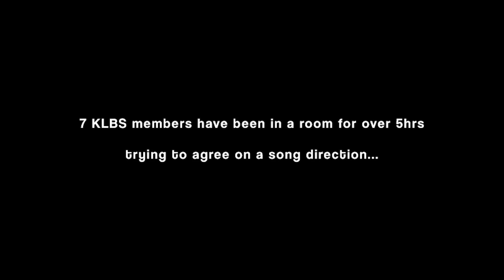KLBS VLOG | Episode 1 | The 6 Hour Studio Session.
We're gonna blow! Episode 1 | KLBS